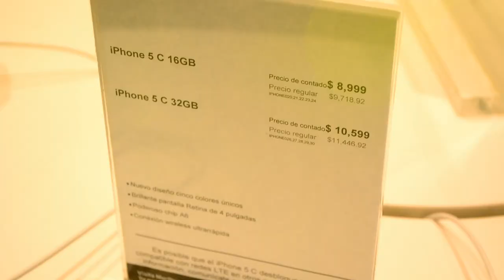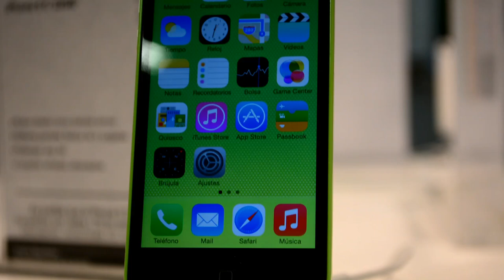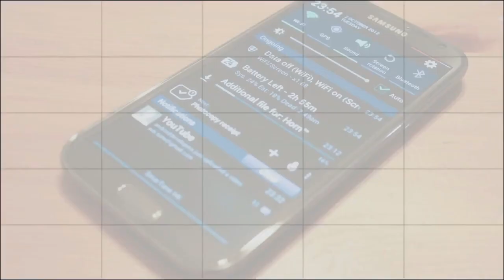iPhone 5s y 5c en México - Lanzamiento Oficial con Telcel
Video del lanzamiento oficial del Apple iPhone 5s y iPhone 5c en México con Telcel y Iusacell. Incluye riesgosas escenas grabadas de cerca a decenas de iZombies. ñ_ñ